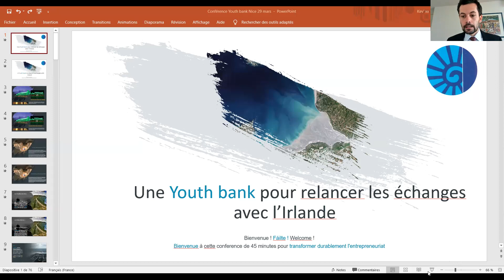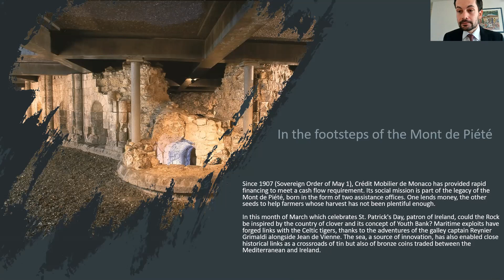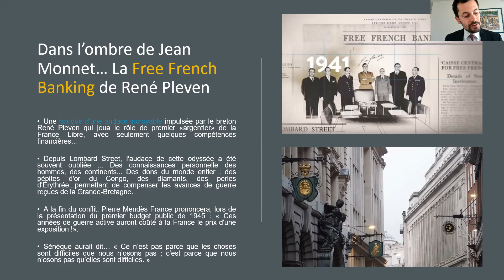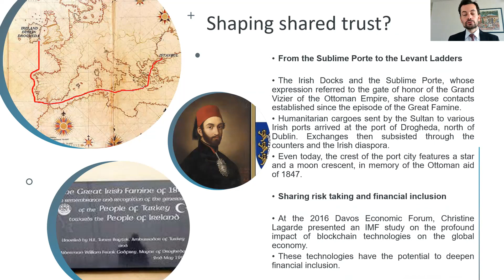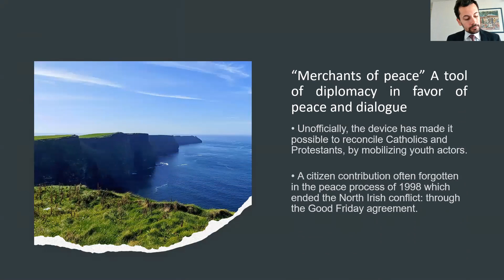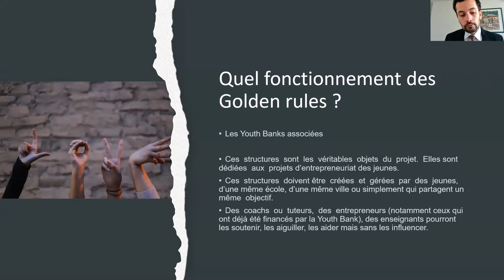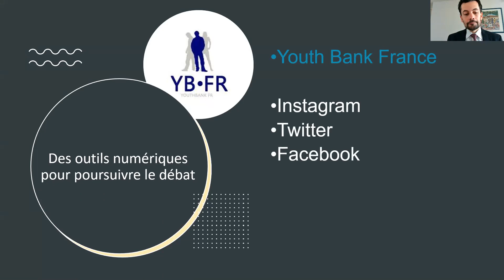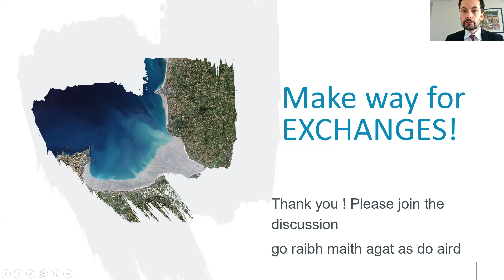Nice & Monaco : une Youth Bank pour transformer durablement l'entrepreneuriat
Cette visio-conférence est l'occasion de présenter le modèle irlandais des Youth Banks et de réfléchir à son ouverture Monégasque et Niçoise à travers le prisme des échanges européens et jumelages. La princesse Grace Kelly (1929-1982), faut-il le rappeler, était d’origine irlandaise. La bibliothèque Princess Grace Irish Library a donc fait les choses en grand pour la Saint Patrick, à l'image du palais princier, illuminé de vert.

Le Crédit Municipal de Nice apporte depuis 1591 un financement rapide pour répondre à un besoin de trésorerie. Sa mission sociale s'inscrit dans l'héritage du Mont de Piété. C’est par une ordonnance de l’Infante Catherine d’Autriche, qu’est confié l’établissement de deux bureaux d’assistance, sous l’autorité de la viguerie du Comté de Nice. L’un prête de l’argent, l’autre des semences pour aider les paysans dont la récolte n’a pas été suffisamment abondante. En 1725, Victor Amédée II, alors Roi de Sicile et Duc de Savoie, établit par ordre royal une dotation exceptionnelle pour couvrir l’ampleur des besoins en développement. Sous l’Empire, le Préfet Dubouchage ne disait-il pas que cette forme d’assistance "a résisté au temps et aux orages de la révolution" et demeure très utile.

En ce mois de mars qui célèbre la Saint-Patrick, patron de l'Irlande, Monaco et le pays Niçois pourraient-ils s'inspirer du pays du trèfle et son concept de Youth Bank ? Un jumelage existe déjà avec Edimbourg, capitale de l'Ecosse, et des exploits maritimes ont tissé des liens avec les tigres celtiques, grâce aux aventures de Jean de Vienne, aux côtés du capitaine de galères Reynier Grimaldi. La mer, source d'innovation a permis des liens historiques étroits en tant que carrefour de l'étain mais aussi de pièces en bronze échangées entre la Méditerranée et l'Irlande.